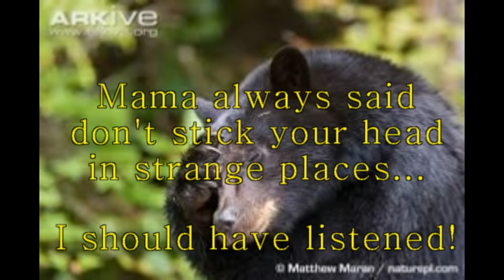Bucket Bear better quality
We run Happily Ever After Rescue  and when we came across a photo of this bear on Sunday September 1, we went out the next morning on Labor Day and walked the woods for 6hrs before finding the bear, removing it proved much more difficult than we first anticipated but in the end it all worked out. The bear was first reported June 4th, we freed it Sept 2nd. It survived by drinking and eating from a fist sized hole in the front corner of the tractor trailer airbag (pancake) that was stuck on it's head. It was stuffed full of soaking wet corn after we removed it from the bears head.We love all animals and were just trying to do our part. The game commission stated there was nothing they could do so long as the bear remained mobile. We refused to wait that long. Myself: Dean Hornberger and my soon to be wife Samantha Eigenbrod would like to thank you all for all of the awesome comments, likes and views we received for helping this bear! It means a lot to us.